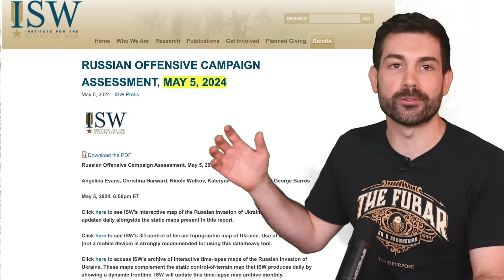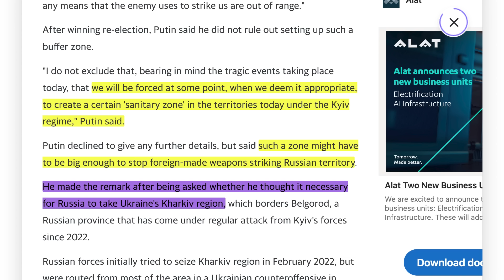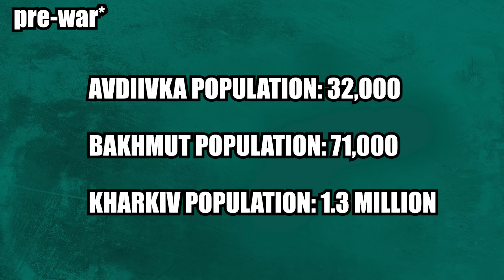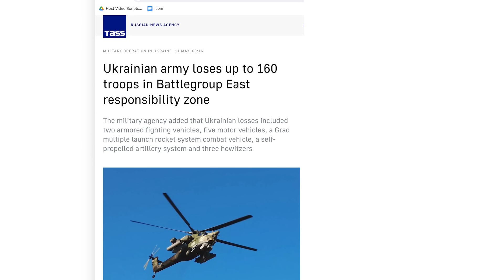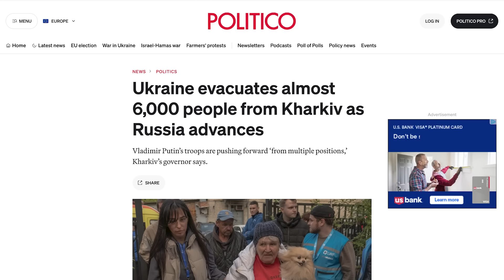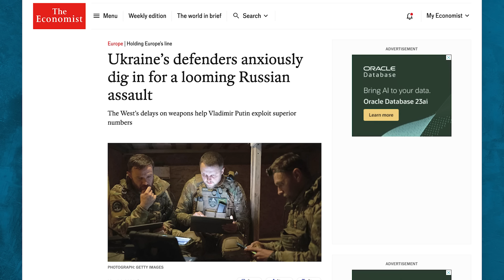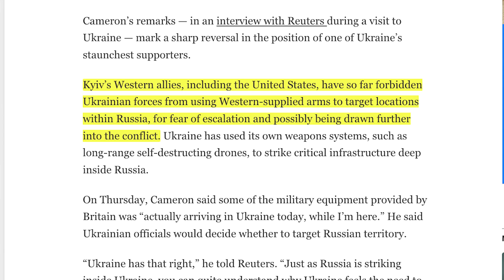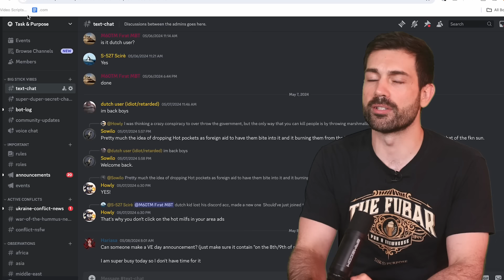How Russia Opened a New Front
On the morning of May 10th, Russian forces launched a ground assault against Ukraine in the northern Kharkiv region. I want to examine if this is a diversion tactic or are they planning to assault the city center? How will Ukraine respond? And What strategic reasons are driving the battle here for both sides? Im your average infantryman chris cappy Lets find out.

Behind me is a live conflict map that constantly updates the location of front line positions across the country. This icon indicates Russian troops are assaulting across roughly two dozen different towns on the border. So far Russia claims to have captured 5 villages within an area known as the contested grey zone although Ukraine contests that. This might seem like a surprise, but For the past 2 weeks we’ve actually seen reports that Russia was creating an operational significant northern grouping by moving between 35,000 and 50,000 of their troops to this region. On May 5th this report stated several units had been taken off the front lines in Zaporizhia and moved to form a new grouping near Kharkiv. The Ukrainian general staff had warned that Russia was massing troops along the northern border in recent weeks and could push for Kharkiv as an opener to a big summer offensive. Originally they anticipated the attack might even include an 2nd attempt at invading the city of Sumy as well. Much like during the first invasion attempt when we saw the Z symbol on many Russian vehicles we’re now seeing a new more complicated looking symbol associated specifically with the operational north grouping attacking near Kharkiv.  Don’t ask me if it’s a celtic symbol, a letter of some unknown alphabet or a graphic design, I have no idea.

Many of these signs were first identified by a Ukrainian military observer Kostyantyn Mashovets who on May 5th reported that Russian forces were pretending to unload troops and equipment at railway stations in Kursk Oblast to come off the frontline for rest. They were trying to hide their troop movements because they then marched on foot to deployment points in Belgorod Oblast near the border. Russian troops moved to a staging area preparing for the assault while trying to avoid detection.

The city of Kharkiv itself is Ukraine’s second largest city, home to over 1.3 million people, and they have steadfastly resisted capture since the start of the invasion despite being located just 25 miles from the Russian border. Kharkiv has been rationing their electricity in the face of attacks on their energy infrastructure and they’ve reportedly been hit by glide bombs on a daily basis. There are some potential reasons for the strategic importance of this region to both sides. Pro-Ukranian all Russian forces launched several retaliatory cross border raids from the Kharkiv region into the Russian city of Belgorod in March 2024. That basically means Russian forces who are loyal to Ukraine launched actual ground assaults inside Russian territory near here. Then Russia claims Ukraine has been hitting Belgorod with artillery and drone strikes for months. Directly following this in March the Kremlin stated they would create what they called a quote unquote “sanitary zone” or a buffer zone inside Ukraine that was big enough to prevent these kind of strikes on Russian cities in the future. These lines of reasoning from Moscow might not be their true intentions, it could be disinformation designed to keep Russia’s true intentions hidden… but it’s important to note them. For example, Ukraine has already demonstrated its ability to hit deep inside Russian territory with domestically produced drones striking oil refineries all the way in Bashkortostan 1,300 miles from the front lines. And the United States just sent Ukraine a longer range ATACM missile with a range of 300 km. A ten kilometer buffer zone might not make a major difference as widespread tube artillery shelling of Belgorod was not occuring.

The Ukrainian military leadership now has a decision to make. How much reinforcements do they want to divert to Kharkiv. Ukraine has already devoted reserve forces to be engaged in the Donbass to stop Russia’s grinding advance after taking the city of Avdiivka in February. According to this ISW assessment This might be Russian planners' goal to force Ukraine to move manpower and materials off their lines in the Donbas to protect Kharkiv. The reason they make this assessment is because they believe 35,000 to 50,000 Russian troops would not be enough to take the city of Kharkiv which would require drives across open terrain on a scale Russia has not conducted since the start of the full scale invasion. Although if Russia chooses to reinforce this direction of attack further in the future that assessment could change.